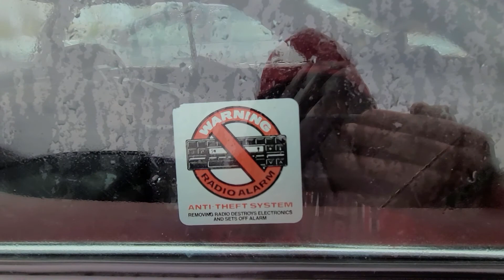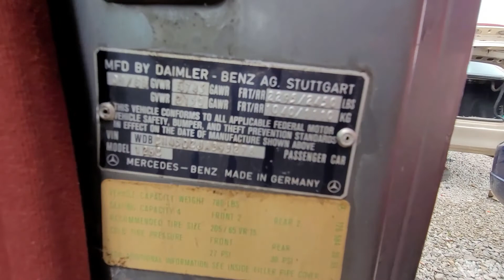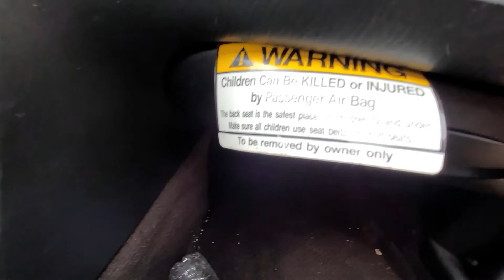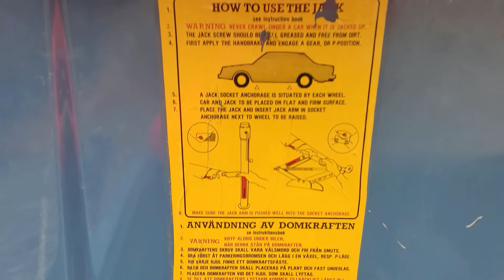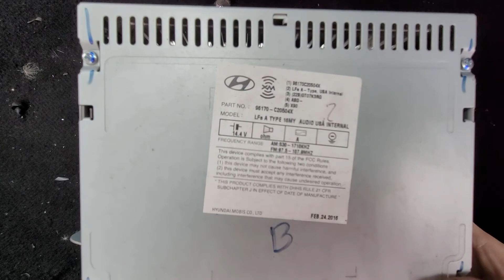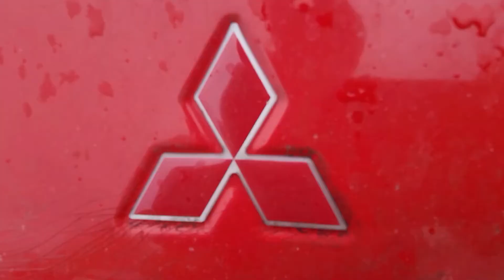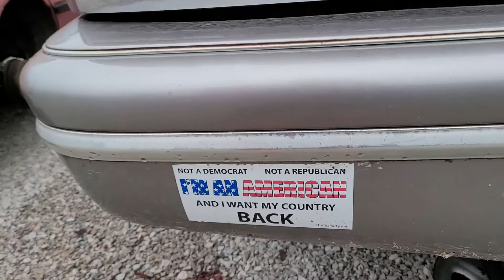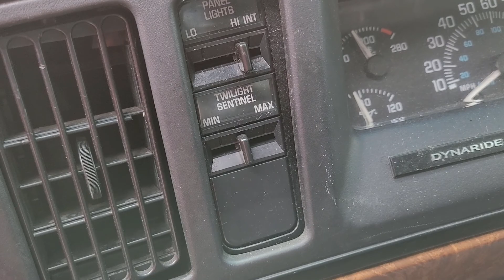Salvage Yard Walk Around 10-21-20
sit back, enjoy your popcorn and check out these neat vehicles!